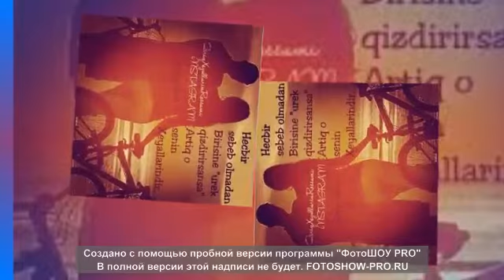Bahar Lətif Qizi Əllərimi Tutarmisan. 2017 Tam yeni versiya (kilip)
AMİL VƏLİYEV